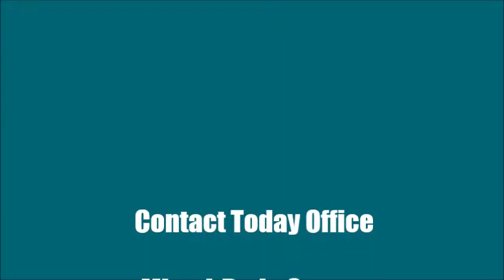Best Review for Hand Knotted Oriental Rug Cleaning Service in Florida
Our 5 Step Cleaning Process :
Rug Dusting Process
Rug Washing Process
Rug Soft Water Rinse Process
Rug Fringe Cleaning Process
Rug Drying Process

Our Others Services :
Oriental, Area, Persian, Wool, Silk, Indian, Chinese, Custom Rug Cleaning, Repair, Restoration, Pet Odor and Stain Removal and Water Damage Restoration Services in Palm Beach, Boca Raton, Miami and Florida, South Florida Area.